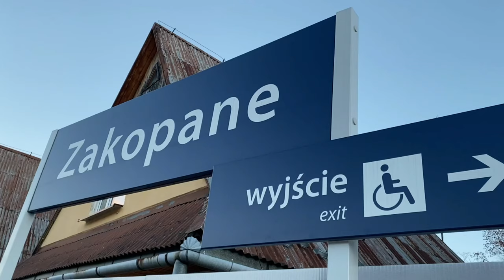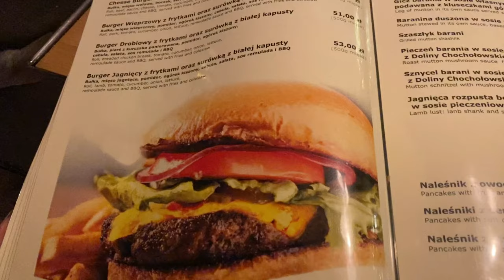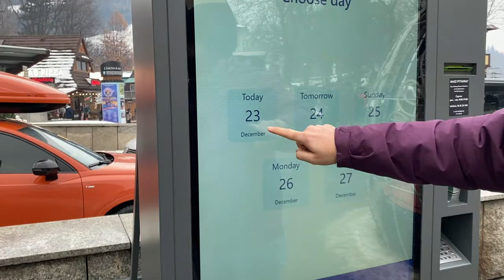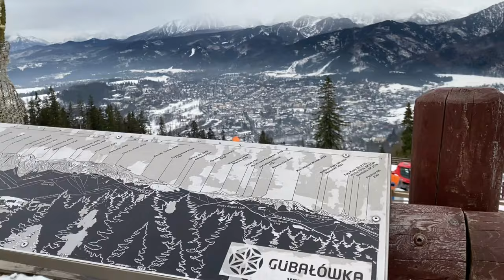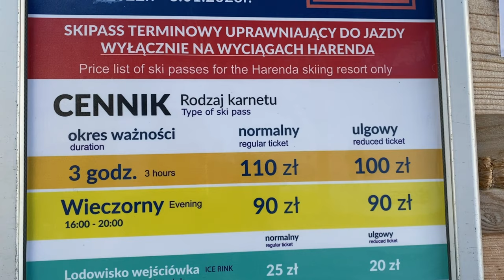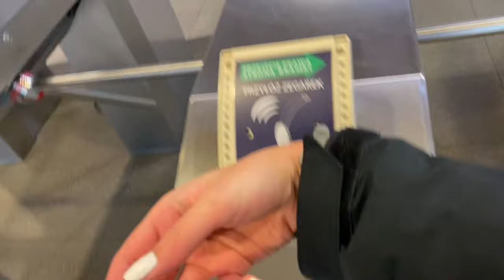AVRUPA'DA UCUZ KIŞ TATİLİ | ZAKOPANE, POLONYA VLOG 2023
AVRUPA'DA UCUZ KIŞ TATİLİ | ZAKOPANE, POLONYA 2023

Polonya'nın meşhur tatil yeri olan Zakopane'de 4 günlük tatilimde sizin için tavsiyelerle dolu bir Vlog hazırladım.

Kaldığımız Otel: Słoneczny Domek, kişi başı 3 gecelik fiyat 390 PLN